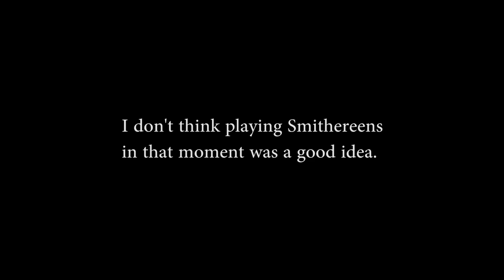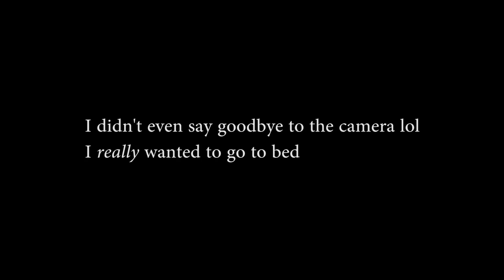twenty one pilots: Smithereens [BASS COVER +TAB]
yeah so that's it

·Cameron S Calderon
·Carlos Aguayo
·D Goddard
·Esther Hidalgo
·Jinx
·Robert Duran
·Seula Kwon
·Swan Valet

bass cover for Smithereens from Trench by TwentyOnePilots

[AUDIO AND VIDEO WERE RECORDED SEPARATELY]